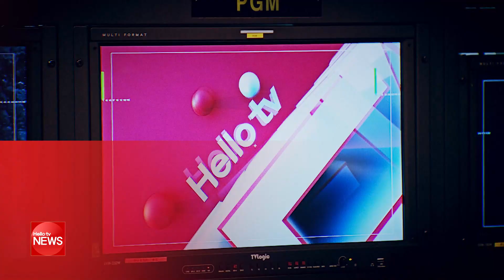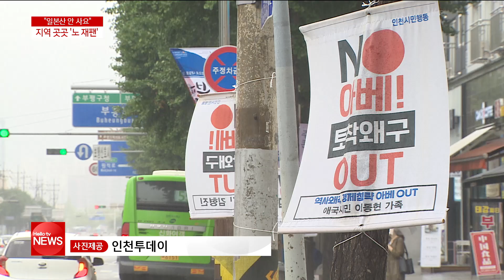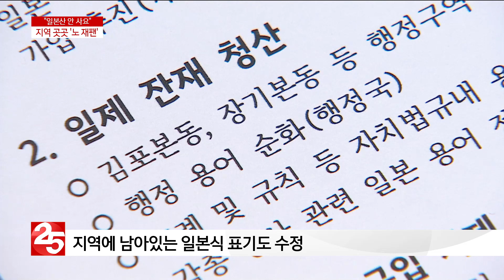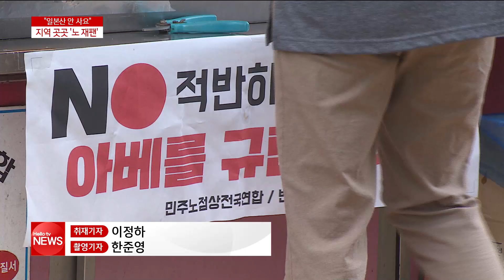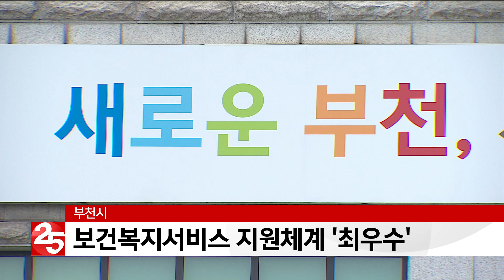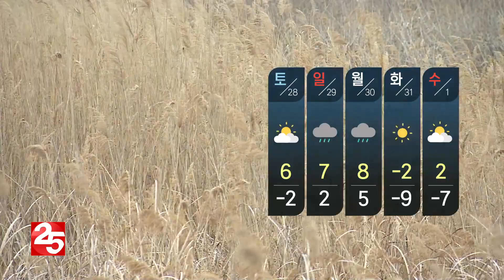헬로TV뉴스 경인 12월 27일(금)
1. 시네폴리스 조성사업 기간 2년 연장
2. 경기도교육청, 내년 고교 입학금 면제
3. 안타까운 선택 없도록...′위기 가구 발굴′